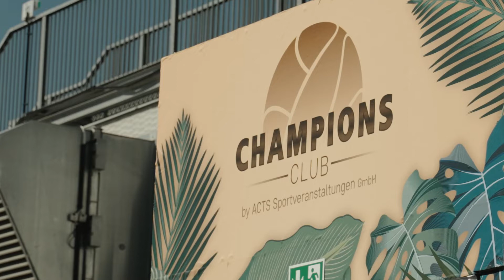Beachvolleyball Exhibition Match Sporthilfe Allstars vs. Ski Team Skispringen powered by Volksbank.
Die Sporthilfe Allstars haben sich am Center Courts der @BeachVolleyballMajors ein spannendes Beachvolleyball-Match gegen die österreichischen Skispringer:innen geliefert.